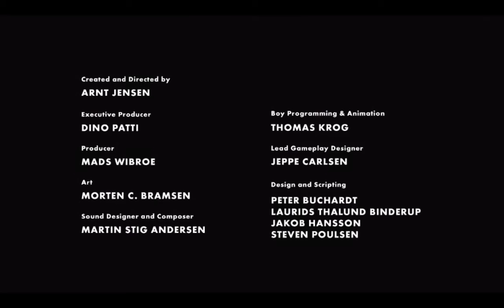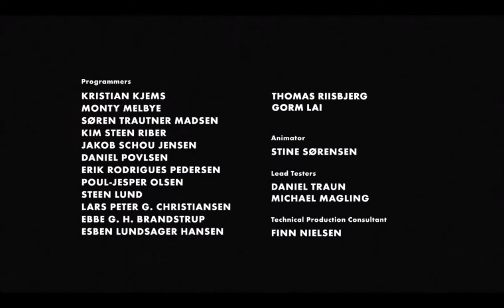Let's Play LIMBO Episode 7: Out of Limbo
Sorry for the late upload, my computer crashed D:
Luckily I was able to recover my data so there should be no further delays.